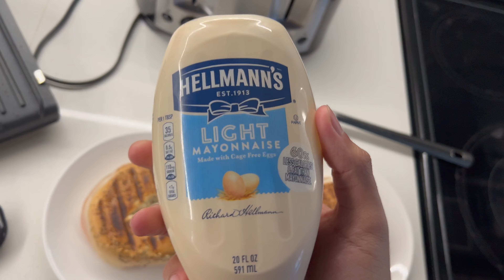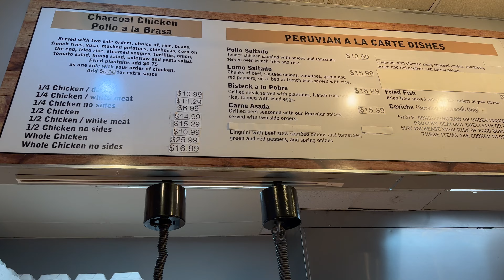SPEND THE WEEKEND WITH US | VLOG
Wassup J&D Gang!

In this video we're doing a SPPEND THE WEEKEND WITH US VLOG! We went out and got food. We went to do our weekly groceries and more. Watch the ENTIRE video to see how we REALISTICALLY spend the weekends.

WE APPRECIATE YOU GUYS !!